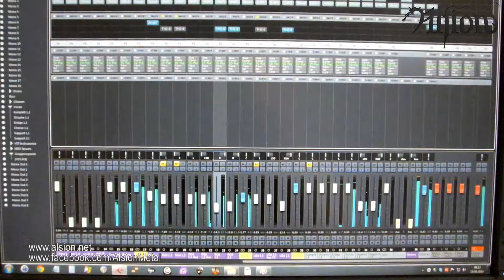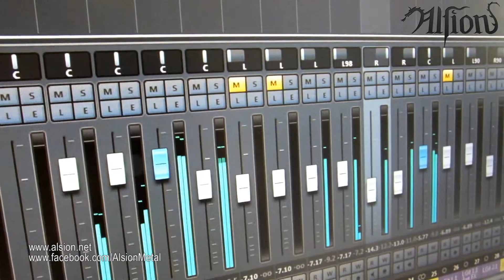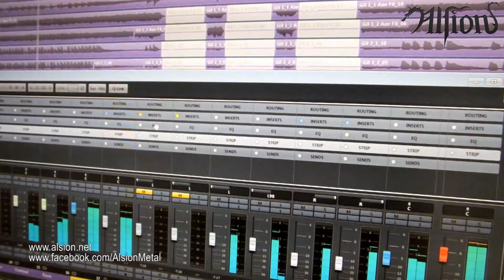Alsion - From The Ashes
Unmixed demo version with new singer Thomas Fischer.
Song will also be released on our forthcomming cd.